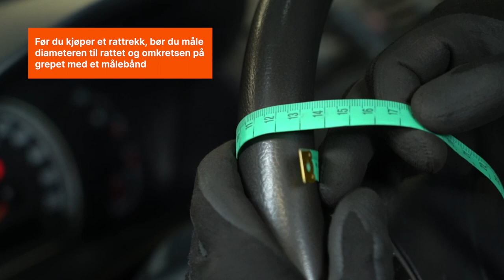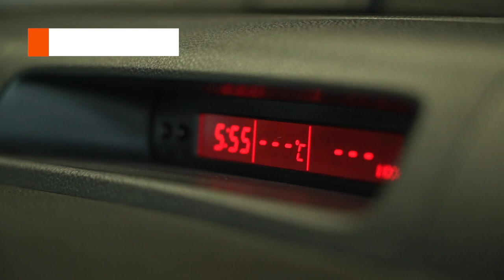Slik setter du på et rattrekk | Tips fra AUTODOC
Over tid vil overflaten til rattet slites ned og det vil ikke se like bra ut lenger. Et spesialtrekk kan benyttes til å friske opp interiøret i bilen og beskytte rattet mot slitasje.

Se den nye videoen fra AUTODOC for å finne ut hvordan du legger på et rattrekk selv, samtidig som du sparer tid og penger 💰

0:00 — Slik setter du på et trekk på rattet
0:10 — Slik velger du et rattrekk
1:08 — Du trenger følgende for å sy sammen trekket
1:19 — Slik setter du på et trekk på rattet: montering trinn for trinn